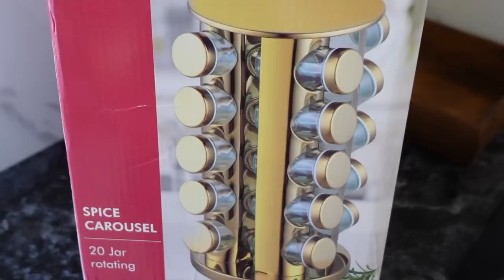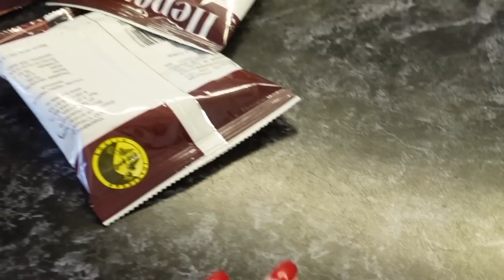СУПЕР МОТИВАЦИЯ🔥 Организация и хранение на кухне 2,5 м👍🏻Полезные покупки с Wildberries🛍️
Всем огромный привет! Меня зовут Юля! Я рада приветствовать Вас на моем канале!

UniStor Лоток для приборов

TEATASTY Банка стеклянная емкость для круп макарон печенья, 1000 мл

Elan Gallery Терка для овощей / ручная / измельчитель

Limes Home Диспенсер для моющего средства с подставкой для губки, 380мл

Nestrenvi Держатель для губки/в раковину/на мойку/на кухню

Happy Home Набор разделочных досок 3 шт, доска

Арникс Разделители деревянные в ящик хранение

AVMA Ящик для столовых приборов раздвижной

LUNA HOME ECO Салфетки для уборки из микрофибры

Eco Life Wood Ящик деревянный для хранения на кухне, подарка, декора

Bumble Goods Губки для мытья посуды черные серые круглые набор кухни Oval

ПРИКС SHOP Наклейки ПРИПРАВЫ на банки для специй